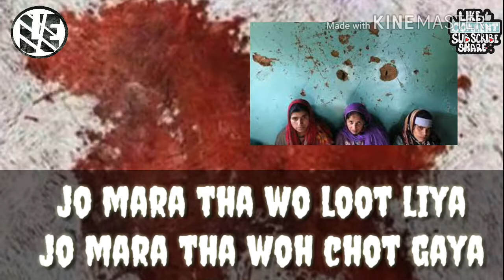A status for Kashmiri || freedom of Kashmir status || Kashmir ki azadi tak || raja || lunatic emolic